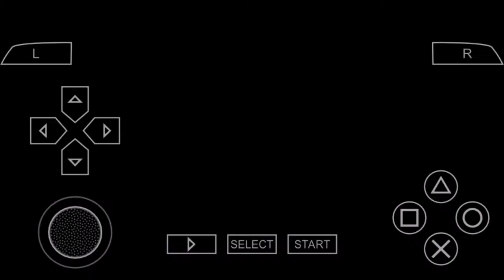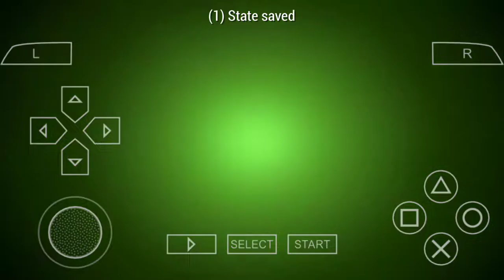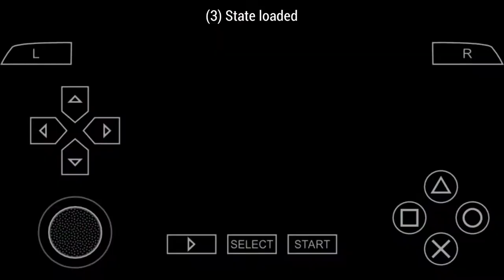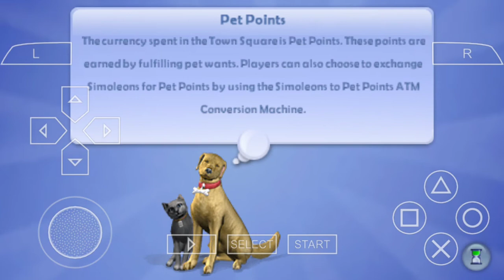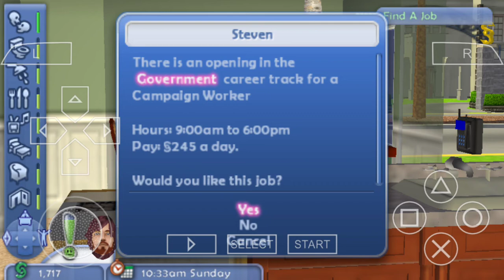The Sims 2 Pets (PSP Emulator) (Android) Part 1: Creating a Family